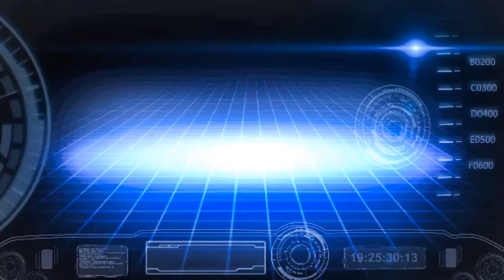Beijing's Olympic Rowing Park from above.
It's been several years since the worlds eyes were on Beijings Olympics.  Lets see how the rowing and sailing park is holding up.
DJI Phantom
Tarot Gimbal
DJI FPV 5.8